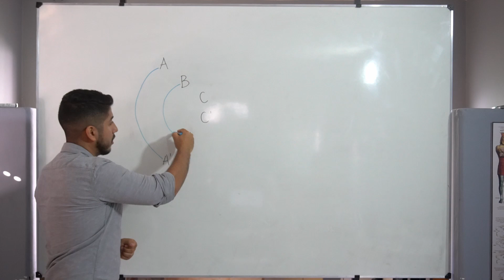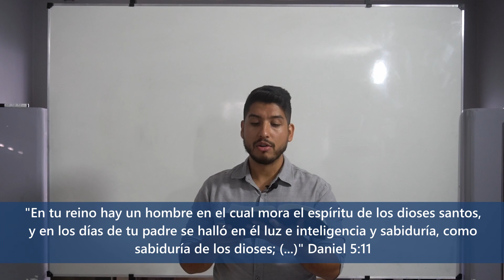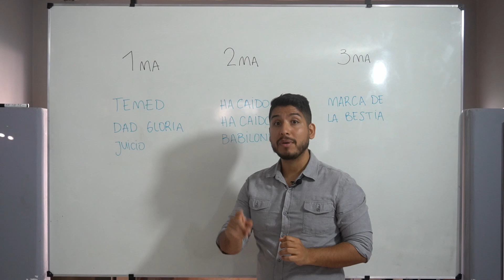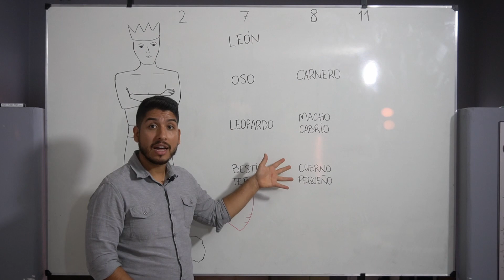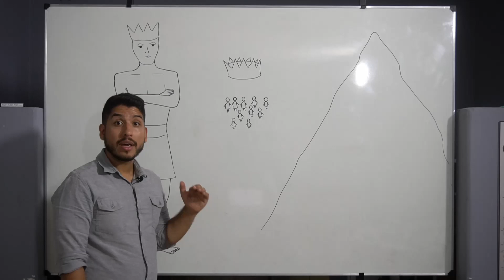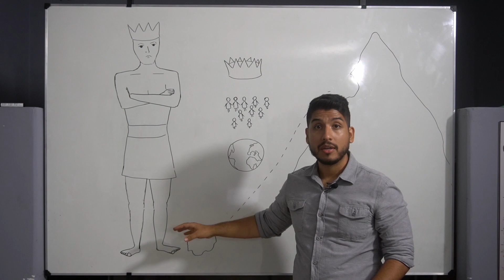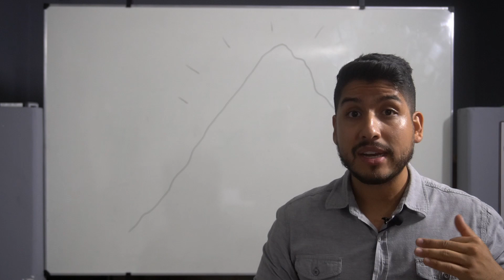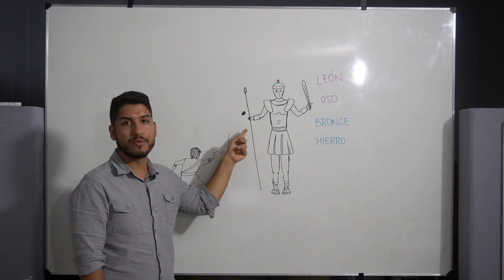3 - Del Misterio a la Revelación